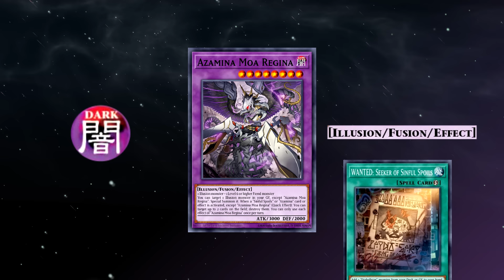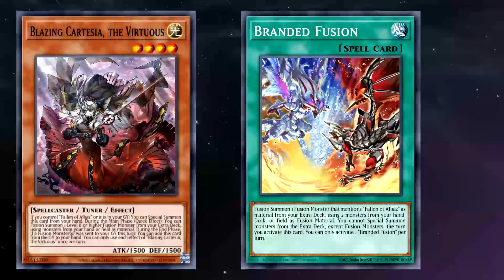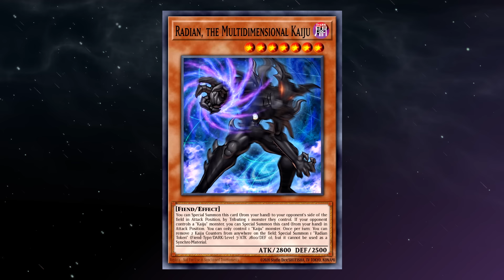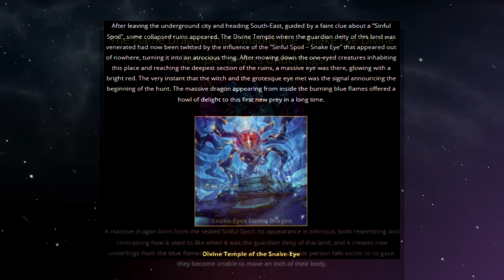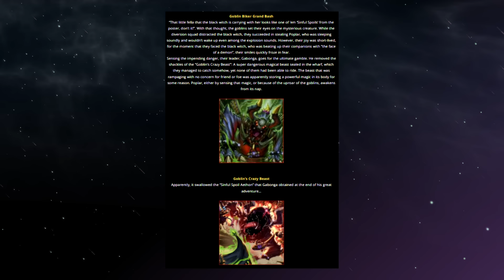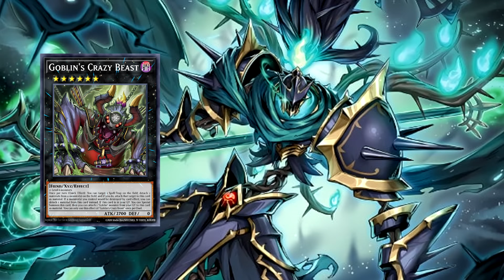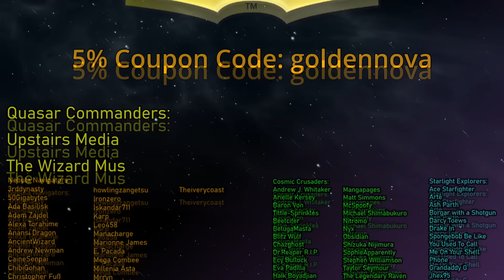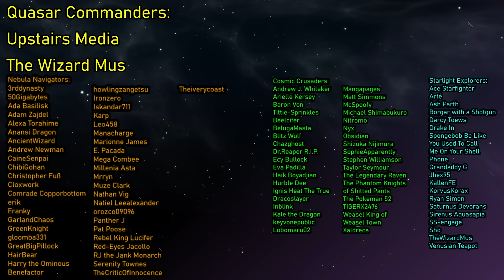Diabellstar's Demons Come Back To Haunt Her [ Yu-Gi-Oh! Archetypes And Lore Explained: Azamina ]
Honey, Are You Okay? You've Barely Touched Your Sinful Spoils?
Hello Everyone! GoldenNova here! On today's episode, we take another look at the evolving Diabellstar Lore! We've returned from our season long flashback to find that the crew has now been imprisoned, but thankfully, they won't be for long. Because evil forces are about to break them out to settle a score! What'll happen from here? Only one way to find out!

It's by watching, by the way, if that wasn't clear.
⭐️ Space Background and Nova Avatars by Emony:
🎞 Other Videos That Can Slake Your Thirst For Content:
0:00 Intro
0:52 New Goblin Biker / Sinful Spoil / White Forest Cards
7:51 Azamina Fusion Monsters
12:09 Azamina Spells/Traps
16:58 Tech Picks
21:18 LORE
32:23 Outro